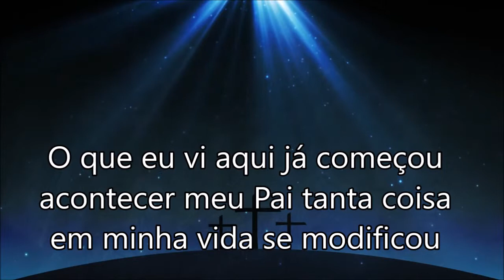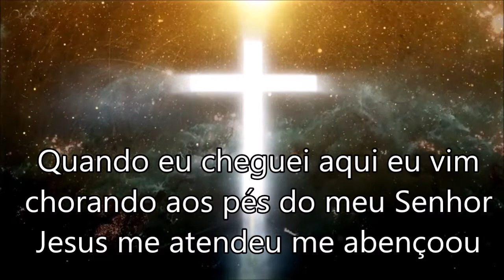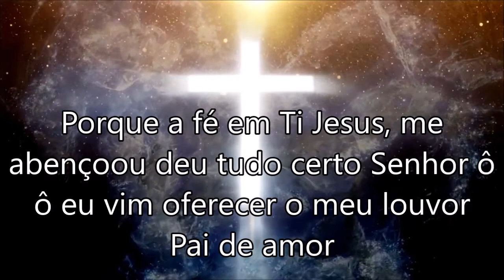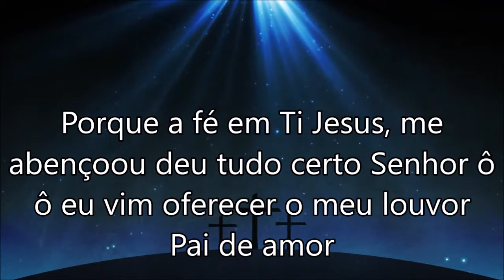Deu Tudo Certo Play Back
Mara Maravilha